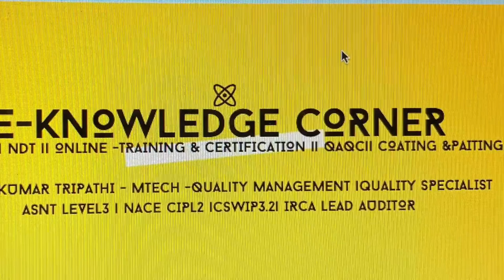Trailer E knowledge corner